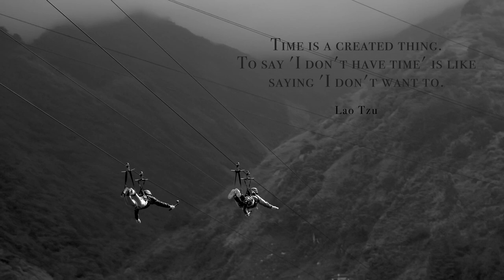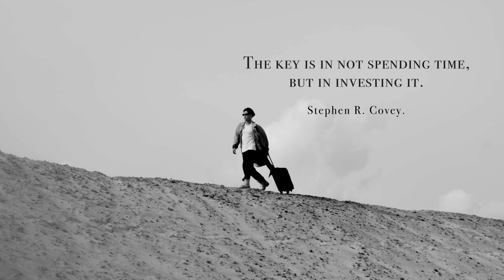Time: 13 Life Changing Quotes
Time is the essence of meaningful connections and personal growth, as highlighted by quotes from Antoine de Saint-Exupéry, Steve Jobs, Albert Einstein, Leo Tolstoy, Paulo Coelho, Lao Tzu, William Penn, Benjamin Franklin, Andy Warhol, Stephen R. Covey, J.R.R. Tolkien, Charles F. Kettering, and Tennessee Williams.
These quotes emphasize the importance of investing time wisely, embracing change, and making purposeful decisions in order to lead a fulfilling life.